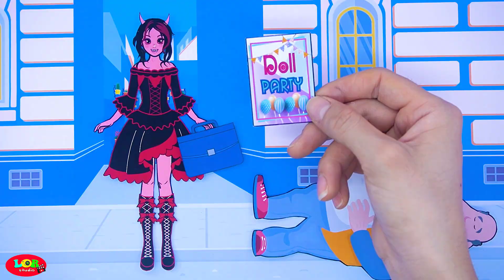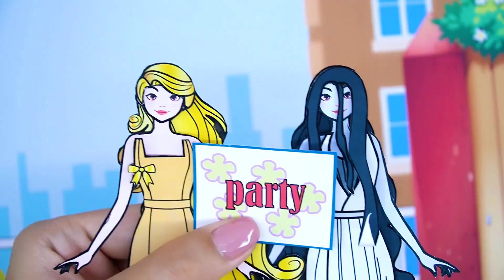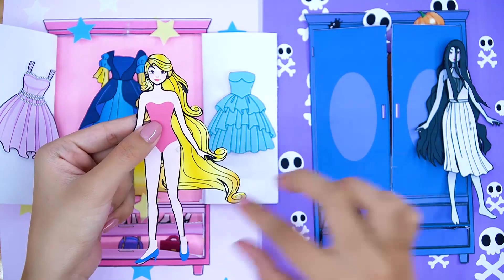Paper Dolls Dress Up - Costumes Vampire Girl Princess Dress Handmade - Barbie Story & Crafts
0:00 Costumes Vampire Girl Princess Dress
5:54 people and demons